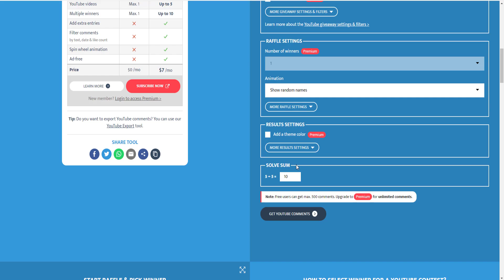We were SO LUCKY on Stream! - Ironman Ep #31 Lunite RSPS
Type ::Refer And Use Code "Artz" For Free Mystery Boxes, bones + MORE!

2. Like this video
3. Comment your Forums IGN
4. Make sure to have an account in-game!